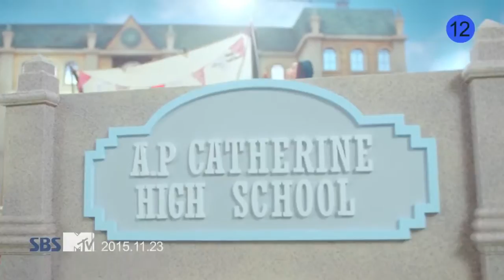April - Muah! [SUB ITA]